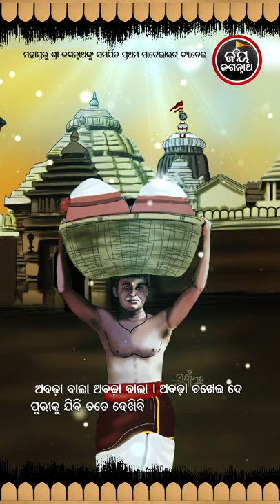Jay Jagannath - Abhada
Sidharth TV's 4th Satellite Channel  "Jay Jagannath" is dedicated to propagating Lord Jagannath's rich culture, considered the highest deity.  You can watch live happeings from Jagannath temple.

 Watch how the 56 items of  'Abhada' considered highly auspicious consecrated food offered to Lord Jagannath, and then partaken by devotees who come from across the country to have it, is prepared in the temple.

Other Channels of Sidharth Network are Sidharth Tv, Sidharth Bhakti and SIdharth Gold and are available on all cable Networks, Sun DTH, Tata Play and Airtel.